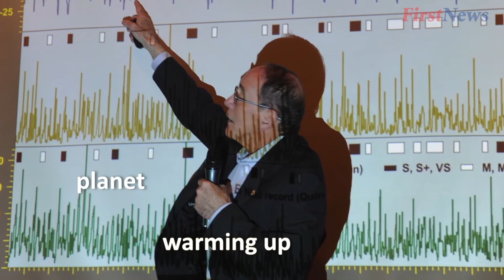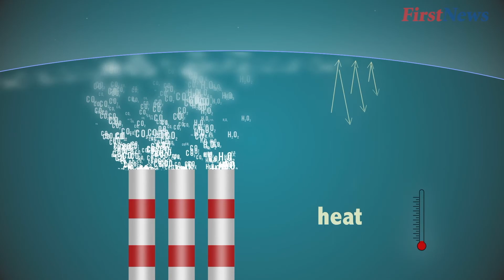I DON'T GET IT: Climate change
Scientists have noticed that the planet has been warming up in recent years and many are very worried about it.

What is climate change? Most think that much of this climate change is down to human activity, but some feel it is just part of a natural cycle.

However, all are agreed that the world’s average temperature has risen by nearly 1°C in the past 100 years.

It may not sound much but global warming is already having a big effect in some parts of the world.

Weather patterns are changing with more storms, plus record high and low temperatures.

In the Arctic, the area of sea that freezes each winter has shrunk dramatically over the past 30 years, affecting both animals and local people.

If the temperature goes up by more than 2 degrees scientists calculate that the extra melting ice will cause widespread flooding as sea levels rise.

Part of the cause of global warming is our huge use of what are called fossil fuels; this includes burning coal and gas for heating and to make electricity, plus using petrol and diesel in vehicles.

All this burning of fuels produces vast quantities of carbon dioxide gas or CO2. CO2 is a so-called greenhouse gas which traps heat in the atmosphere adding to global warming.

At the climate change conference in Paris nearly 200 countries agreed to reduce their greenhouse gases to keep global warming below 2 degrees. This is a positive first step, but now, all the countries need to live up to their promises and take serious action.

About First News
First News is a newspaper and website written especially for 7-14 year olds.
for everything you need to know about today’s main news stories.

First News is read by over 2 million young people in the UK every week. Each issue is packed with a great mix of:

Thanks!
First News